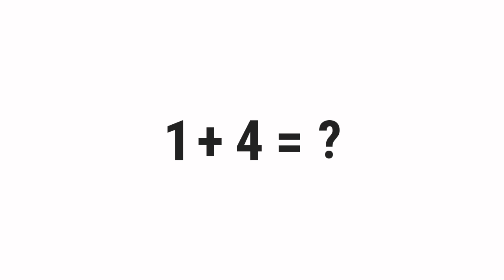1+4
░▒▓█ 𝕎𝕖𝕝𝕔𝕠𝕞𝕖 █▓▒░

 ░▒▓█ 𝕋𝕒𝕘𝕤 █▓▒░

gravity,
quiz,
free,
test,
about,
questions,
and,
answers,
top,
quizzes,
online,
best,
most,
popular,
how,
what,
where,
why,
who,
when,
which,
can,
shall,
may,
will,
must,
could,
should,
might,
would,
ought,
to,
much,
many,
have,
was,
make,
know,
has,
do,
go,
get,
give,
watch,
change,
be,
is,
are,
for,
on,
in,
or,
of,
the,
by,
at,
from,
into,
until,
under,
behind,
between,
had,
next,
front,
above,
below,
left,
right,
up,
down,
along,
been,
over,
off,
around,
near,
far,
long,

░▒▓█ ℍ𝕒𝕤𝕙𝕥𝕒𝕘𝕤 █▓▒░